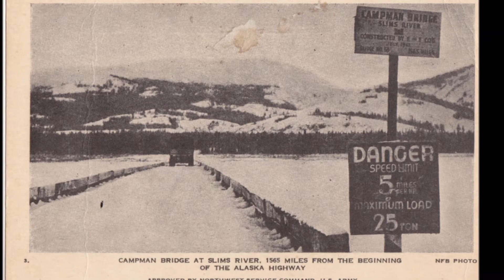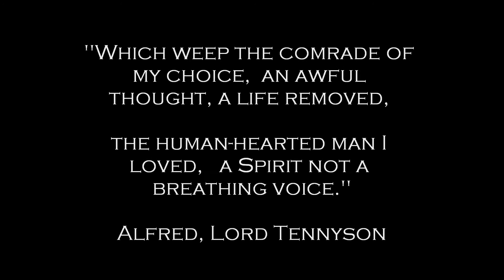Francis G. Delumyea - WWII veteran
In Memoriam to another Honor Flight hero.  Goodbye my friend.